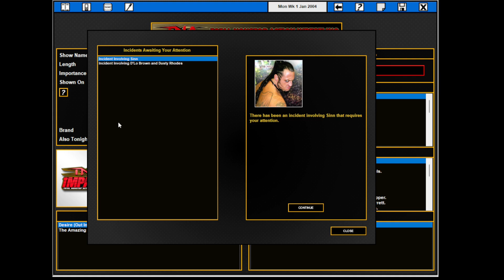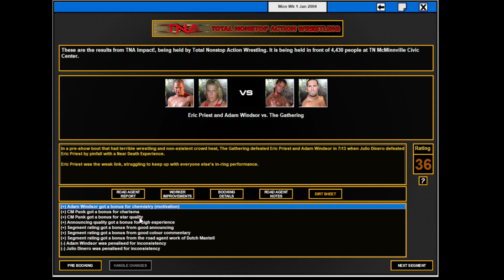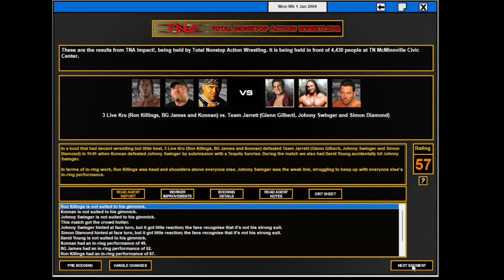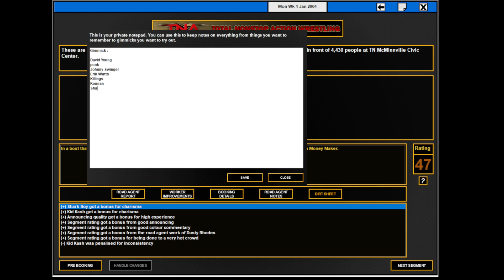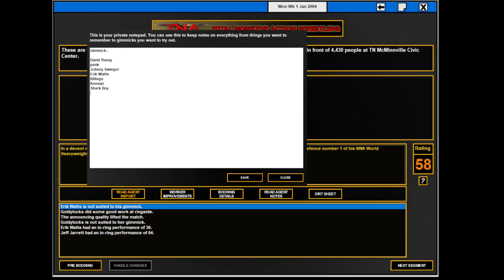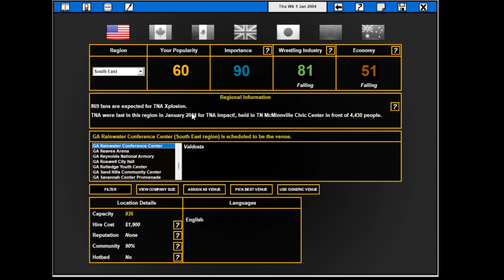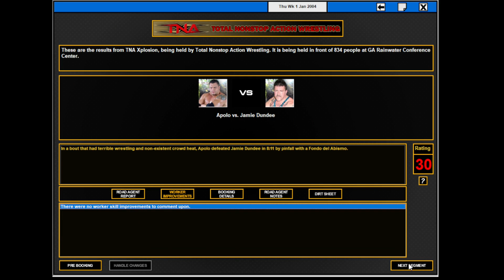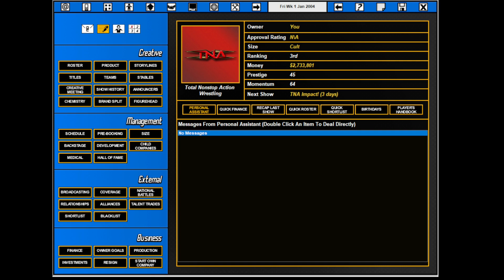TEW 2016 , TNA 2004 ep 2 , Week 1 , Jan 2004 , fr